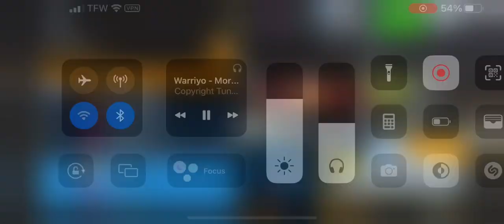Arash AF10 Cup Dubai Rev. Top 30% 🔥👍